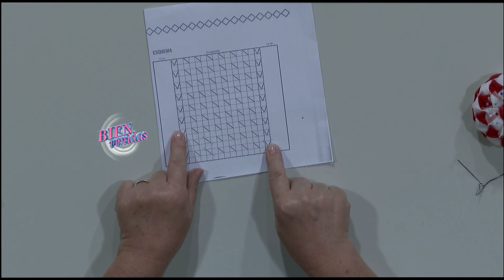Hilda Rinaldi - Bienvenidas TV en HD - Realiza un almohadón en capitoné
Hilda Rinaldi realiza un almohadón en capitoné.